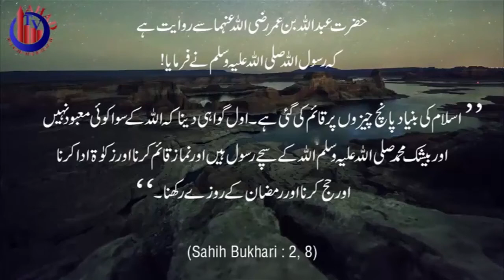Qaza Namaz kaise phare Islamic Questions Answers Urdu Mufti Ammaar Saeed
PLEASE COME OUR YOUTUBE CHANNEL
Ammaar Saeed Official

Ammaar Saeed Official
AHAD TV
IRFNY

Ammaar Saeed (Ph.D.)
Islamic Research Foundation New York
AHAD TV